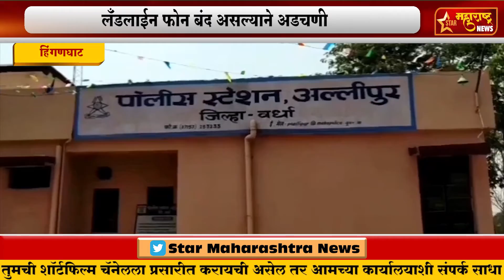हिंगणघाट -अल्लीपुर पोलीस स्टेशन नॉट रिचेबल